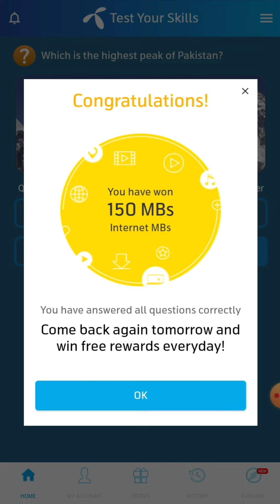1 December 2022 Questions and Answers | My Telenor Today Questions | Telenor Questions Today Quiz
today skills
today telenor

telenor skill test 1 December 2022
telenor test your skills 1 December 2022
telenor today answer 1 December 2022
test your skills telenor 1 December
telenor quiz today 1 December 2022
today telenor answer 1 December 2022
today my telenor answer 1 December 2022
today telenor question 1 December 2022
my telenor app today question answer 1 December
my telenor answer today 1 December 2022

1 December 2022 my telenor
1 December 2022 telenor
1 December 2022 telenor quiz
1 December quiz
1 December telenor
1 December telenor quiz

my telenor today questions 1 December 2022

test your skills 1 December
test your skills my telenor 1 December